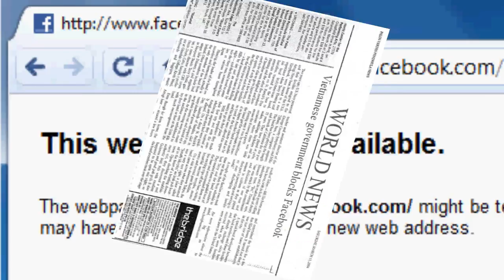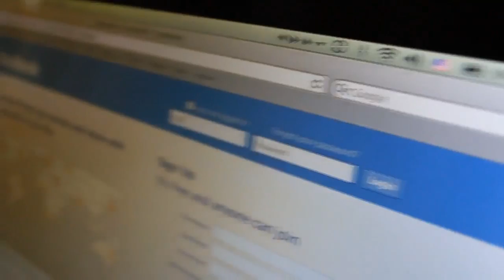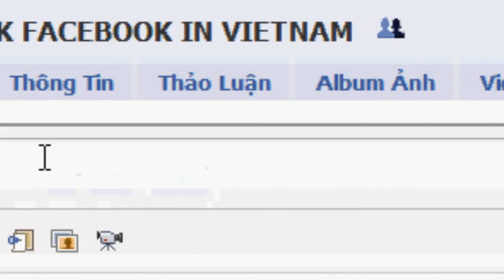Facebook Back Music Video (Sexyback Parody)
Sau một ngày học dài, mệt mỏi, Mai Thy vào Facebook để chat và xem hình của nhỏ bạn đi Nha Trang tắm biển.  Nhưng khi đăng nhập vào Facebook, cô không vào được. Thì ra nhà nước đã chặn Facebook

After a long day of studying, Maithy was going to wind down by looking at some friends partying photos and playing some Farmville on Facebook.

However, when she tried logging on, she couldn't.
It was blocked.

Sexys already here. Its time to bring Facebook back.

The Vietnamese governments relentless efforts to squash freedom of expression on the internet reached new
heights in early November 2009 with the blocking of Facebook. No more sharing updates, no more fan pages, no more social networking.

In response to this attack on progress and basic rights, a coalition of digital activists today launches a campaign to
Bring Facebook Back. Here are a few simple things that you can do to show your support for Facebook users in
Vietnam.

Call to Action:

1) Spread the word, share the knowledge

2) Demand Facebook access from Vietnams government officials

Call Vietnams Ministry of Information and Communications. Tell them to Bring Facebook Back!

3) Learn and share circumvention methods

The Hanoi government must respect the Vietnamese peoples right for expression and immediately cease their
oppression of peaceful opinion and dissent.

We call on all nternet users and Facebook friends to join the fight to Bring Facebook Back to the people of
Vietnam.

Đem Facebook lại ngay
Dem Facebook lai ngay